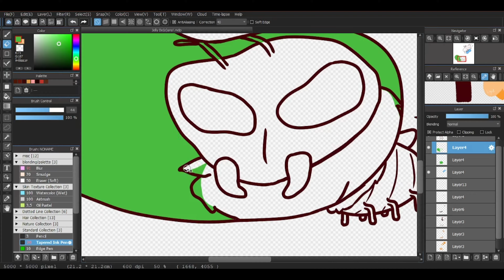"Jelly Be(e)ans!" Sneak Peak | Teaser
♡ Software:
       ~ Medibang Paint Pro     (Digital Illustrations)
       ~ OBS                                 (Video and Screen Recordings)

PLEASE do NOT Repost the cover image, the video itself, or clips/edits/remixes of the video ANYWHERE else at ANY TIME as they RIGHTFULLY belong to me as the sole Digital Illustrator and Editor. Thank You very much for your cooperation.